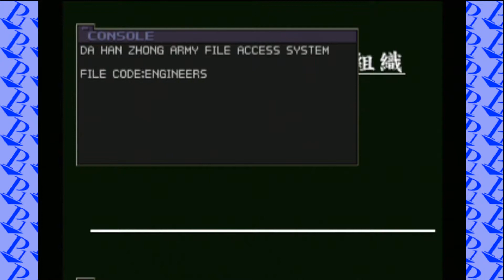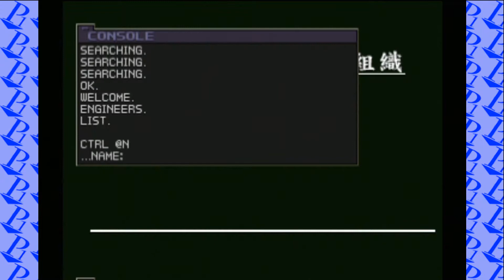Front Mission 3 ep 60 "Helpful Drunk" - Player Ones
Why do we get all the freaks?